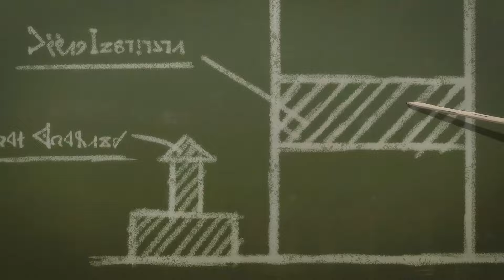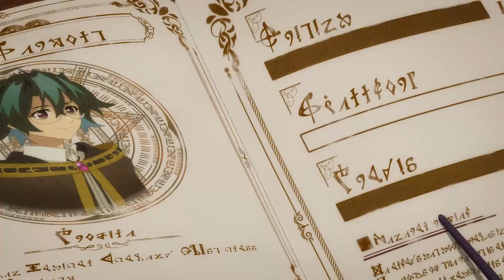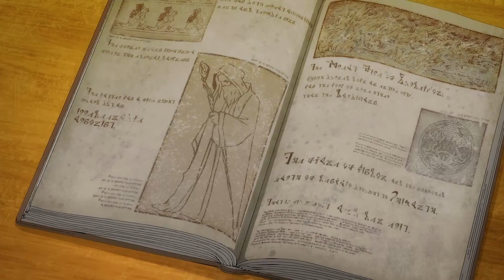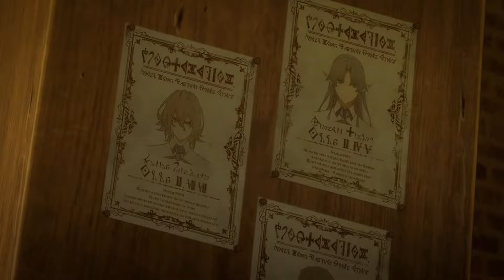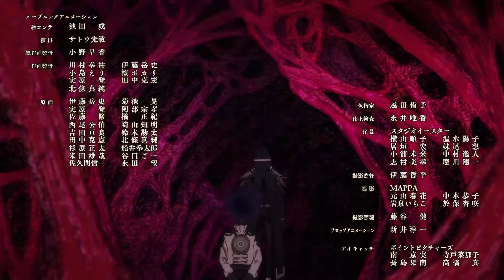He Is Born Without Any Magic, But Becomes The Strongest To Impress His Crush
Anime Name: Wistoria: Wand and Sword

00:00 - ep 1
06:46 - ep 2
15:17 - ep 3
24:15 - ep 4
31:57 - ep 5
40:14 - ep 6
48:46 - ep 7
58:09 - ep 8
1:06:01 - ep 9
1:12:39 - ep 10
1:18:44 - ep 11